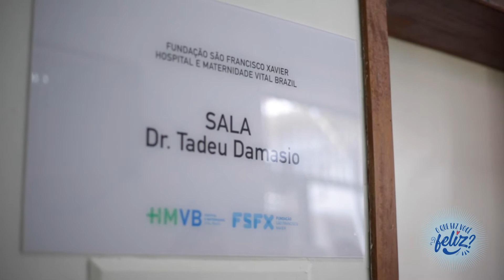O que faz você feliz? Homenagem Hospital e Maternidade Vital Brazil